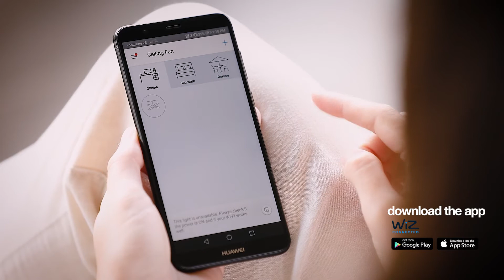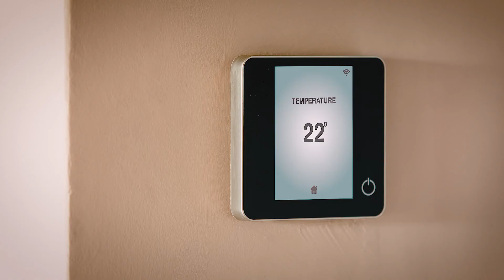SMART FAN, the smart way to control your ceiling fan